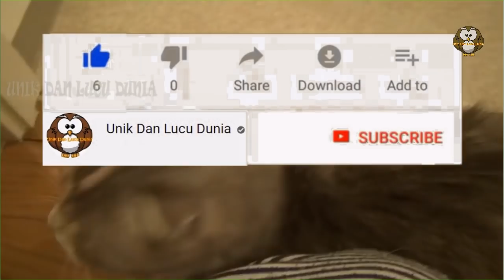Detik-Detik Kucing Selamatkan Bayi yg Hampir Terjatuh dari Tangga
Kucing menjadi salah satu hewan peiharaan favorit, selain anjing. Mereka juga memiiki perilaku yang manja, dan cenderung ingin disayang. meskipun aktivitasnya banyak berdiam diri bahkan tidur. Tidak seperti anjing yang relatif licah bergerak, kucing cenderung pendiam. Tapi mereka bisa jadi penyelamat di saat yang tidak terduga loh. Banyak video yang memperlihatkan bagaimana kucing menyelamatkan anak-anak. Dalam video, memperlihatkan bagaimana kucing menyelamatkan bayi yang akan terjatuh dari tangga. Reaksi kucing ini bahkan tidak terduga, saat melihat bayi tersebut dalam bahaya. Sebuah kamera keamanan menangkap saat kucing rumah tangga menyelamatkan bayi yang merangkak ini. awalnya si kucing hanya terlihat bersantai di tempat duduknya.dan ketika bayi tersebut akan jatuh dari tangga yang curam. Tak terduga guys, Kucing ini bergerak sangat cepat untuk menyelamatkan bayi tersebut. dan video tersebut terjadi di Bogota, Kolombia

Halo sobat, selamat datang di channel vidio unik dan lucu dunia, disini sobat akan mendapatkan informasi tentang hal unik dan kreatif, unik dan lucu, serta informasi tentang kreasi unik, anda juga kan mendapatkan tentang info berita unik, serta fakta unik di dunia, disini anda juga akan mendapatkan informasi tentang manusia aneh,serta penampakan aneh, dan kejadian lucu, video viral dan video heboh.

Di channel ini juga terangkum beberapa vidio on the spot terbaru dan on the spot 2016.

terimakasih sobat atas kunjungan anda di channel kami, somoga terhibur dan bermanfaat.